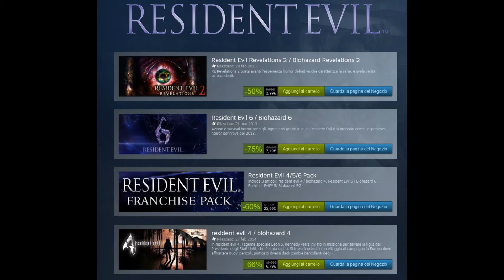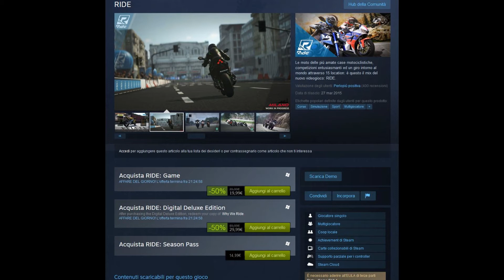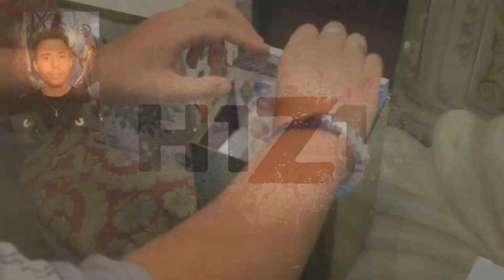Steam Summer Sale 2015 (Saldi Estivi) - 19/06 - Consigli per gli Acquisiti!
Steam Summer Sale 2015 del 19 giugno, proseguono le offerte interessanti! Fallout, Resident Evil, Assasin's Creed e tanti altri, voi cosa ne pensate?